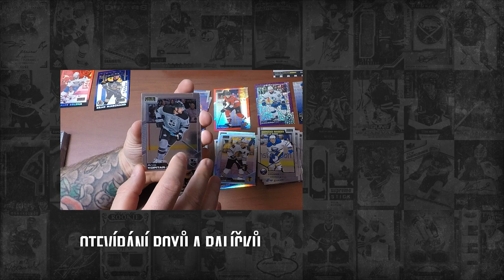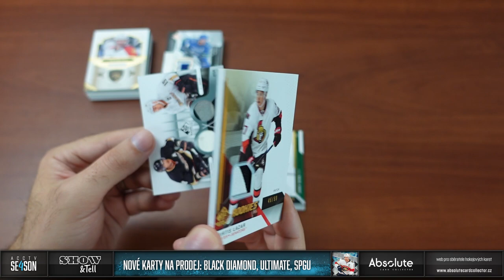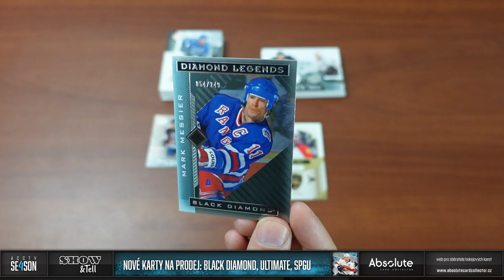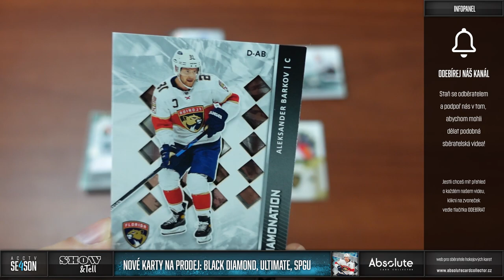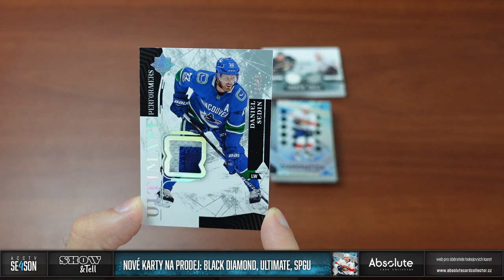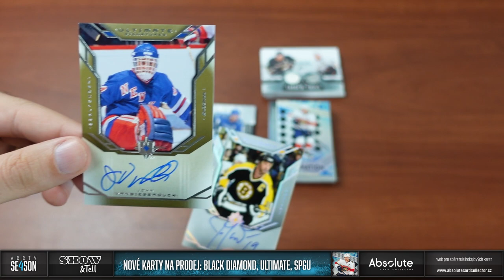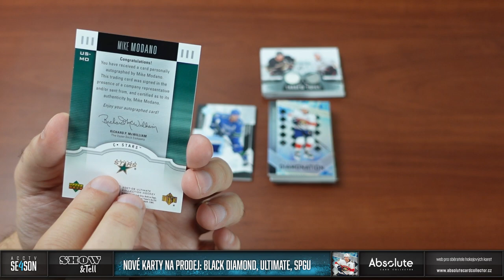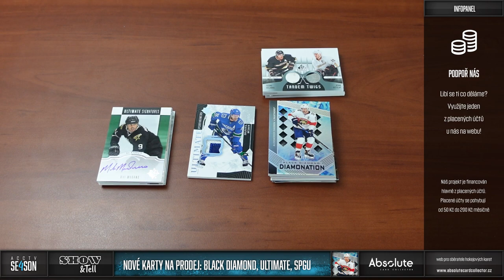Show&Tell: Nové karty na prodej (Black Diamond, Ultimate Collection a SP Game Used)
Výběr toho nejlepšího, co za poslední dobu dorazilo na prodej, ze sérií Black Diamond, Ultimate a SP Game Used!